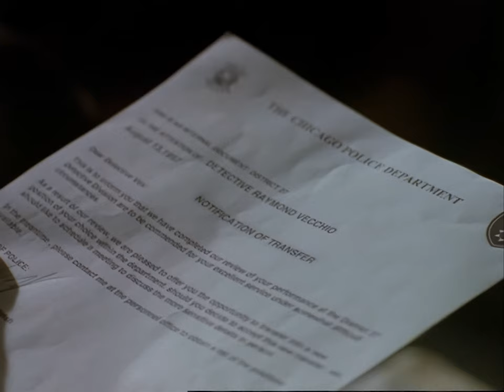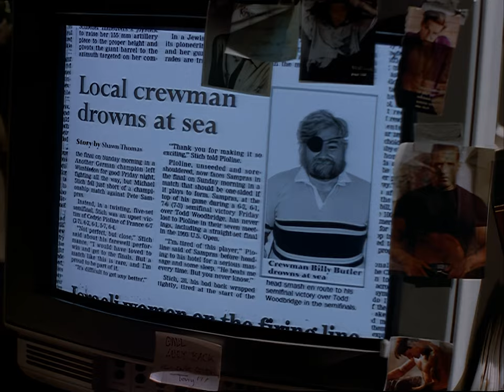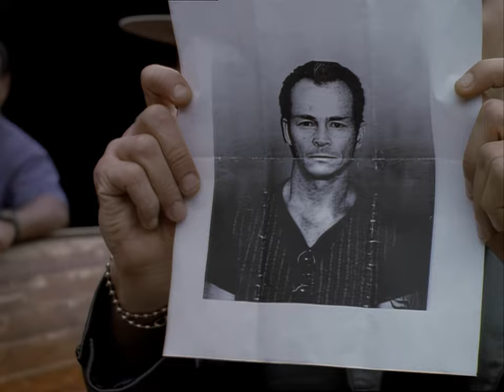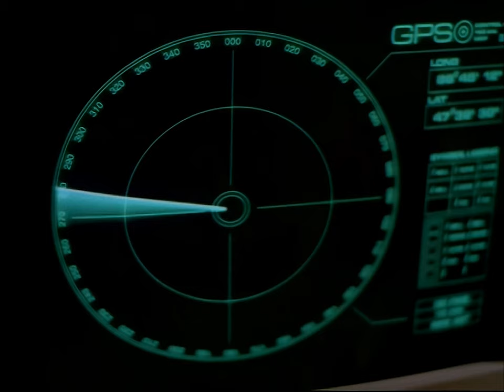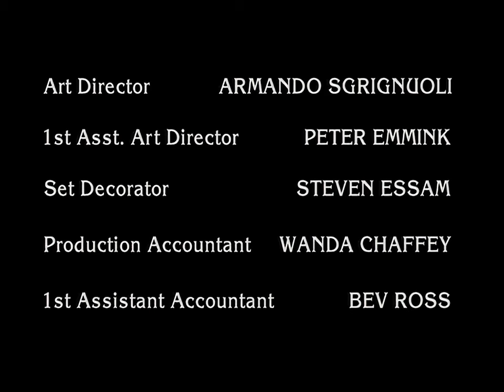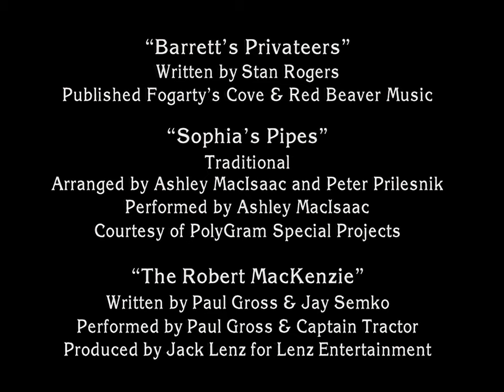Due South HD - S03E12 - Mountie on the Bounty (Part 1)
The case of a murdered sailor, $100 million in gold bullion and a ghost ship in the Great Lakes Triangle tests feuding Fraser and Kowalski.